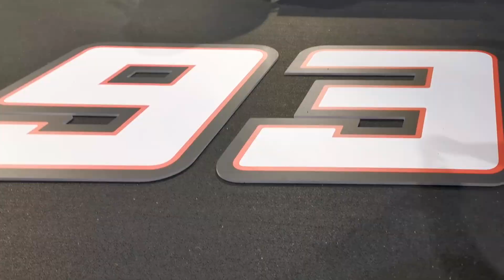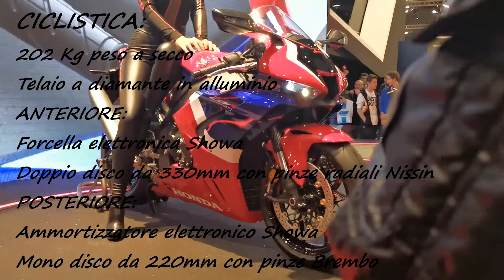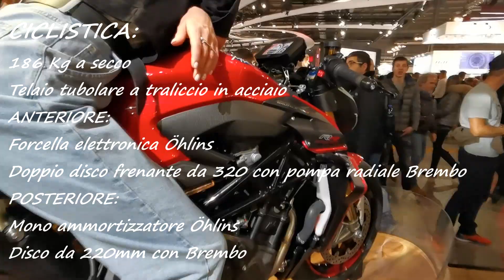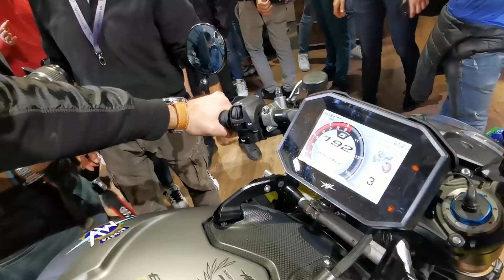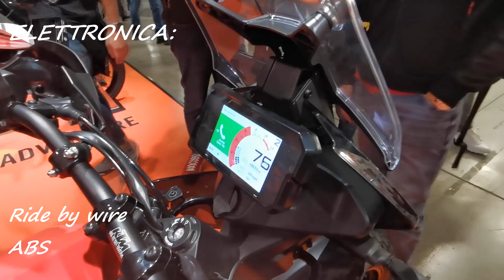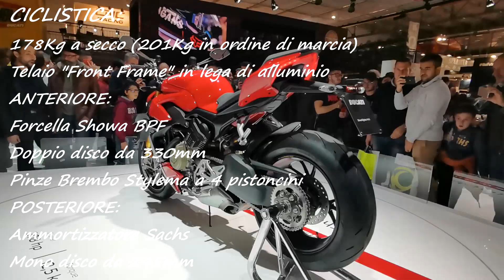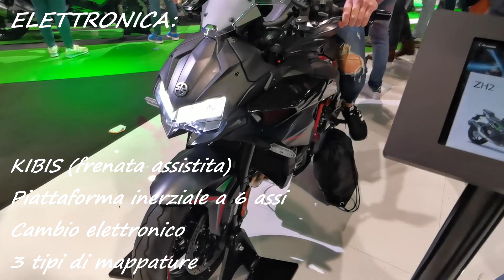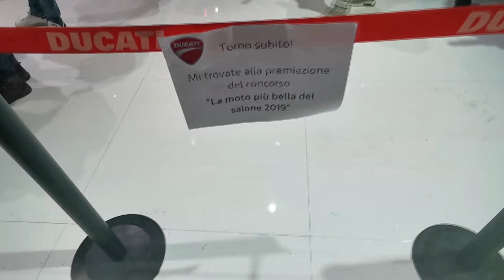EICMA 2019 - NOVITÀ con DETTAGLI TECNICI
Stelline!!!
Oggi andiamo a visitare la fiera del ciclo e del motociclo di Milano, vi porto a vedere le novità di quest anno e posto tutti i dettagli tecnici di queste nuove bellezze...
Con me c'è Oumar!!!Spero non succeda nulla di brutto...come sempre.